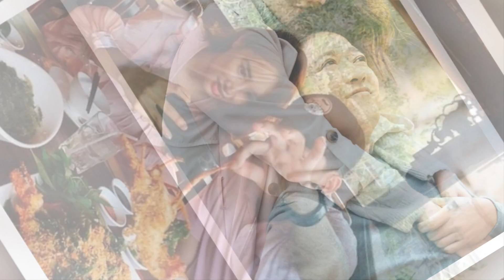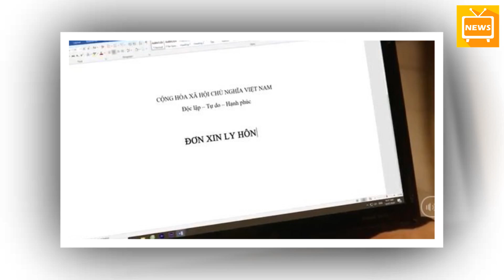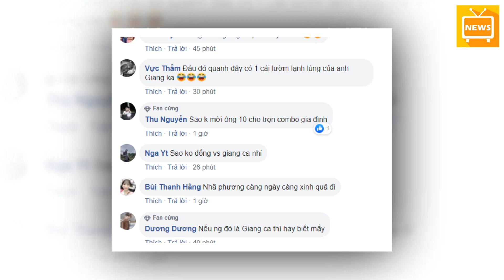Bất Ngờ Với Cái Gjá Trường Giang Phải Trả Sau 2 Năm Cưới Nhã Phương - Tin Tức Mới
Bất Ngờ Với Cái Gjá Trường Giang Phải Trả Sau 2 Năm Cưới Nhã Phương